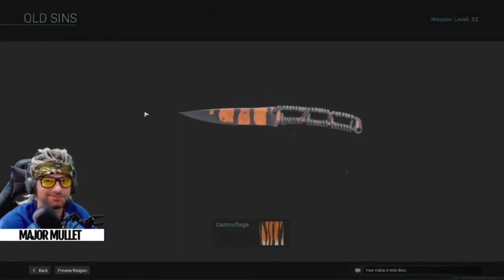Knife 2 meet u !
Bored? Check this madness out!
Come watch live on Facebook. Might stream on YouTube soon.